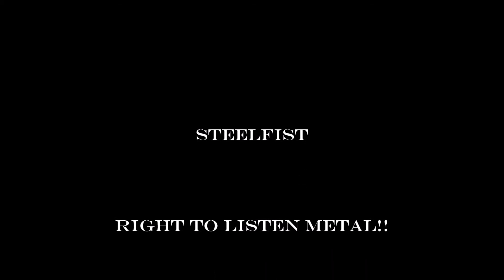STEELFIST - Right to listen Metal